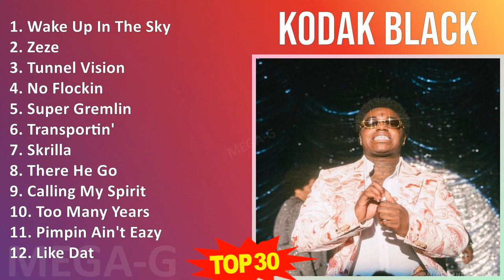K o d a k B l a c k MIX Best Songs, Greatest Hits ~ 2010s Music ~ Top Southern Rap, Rap Music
K o d a k B l a c k MIX Best Songs, Greatest Hits, Full Album ~ 2010s Music ~ Top Southern Rap, Rap Music

[00:00:00] - 01. W̲a̲̲ke̲̲ U̲̲̲p I̲̲̲n T̲he̲̲ S̲ky
[00:03:26] - 02. Z̲e̲̲ze̲̲
[00:07:05] - 03. T̲u̲̲nne̲̲l V̲i̲̲si̲̲o̲̲n
[00:11:31] - 04. N̲o̲̲ F̲lo̲̲cki̲̲n
[00:14:41] - 05. S̲u̲̲pe̲̲r G̲re̲̲mli̲̲n
[00:17:58] - 06. T̲ra̲̲nspo̲̲rti̲̲n'
[00:20:45] - 07. S̲kri̲̲lla̲̲
[00:24:35] - 08. T̲he̲̲re̲̲ H̲e̲̲ G̲o̲̲
[00:28:13] - 09. C̲a̲̲lli̲̲ng M̲y S̲pi̲̲ri̲̲t
[00:30:38] - 10. T̲o̲̲o̲̲ M̲a̲̲ny Y̲e̲̲a̲̲rs
[00:33:46] - 11. P̲i̲̲mpi̲̲n A̲̲̲i̲̲n't E̲̲̲a̲̲zy
[00:36:31] - 12. L̲i̲̲ke̲̲ D̲a̲̲t
[00:39:45] - 13. R̲o̲̲ll I̲̲̲n P̲e̲̲a̲̲ce̲̲
[00:44:15] - 14. F̲i̲̲rst D̲a̲̲y O̲̲̲u̲̲t
[00:46:57] - 15. P̲a̲̲tty C̲a̲̲ke̲̲
[00:49:59] - 16. C̲a̲̲lli̲̲ng M̲y S̲pi̲̲ri̲̲t